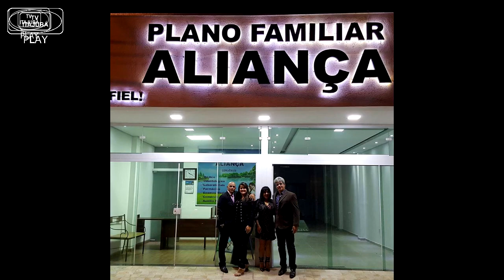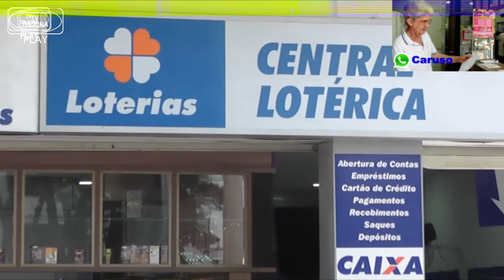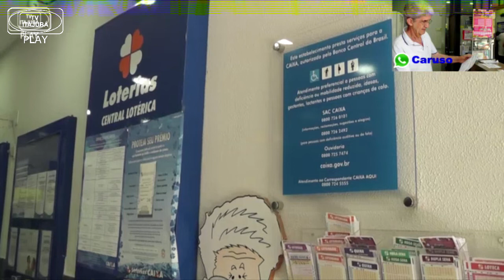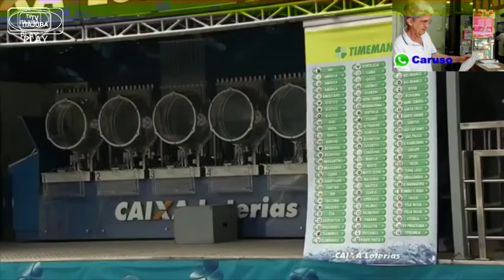JORNAL DE ITAJUBÁ - 14/12/18